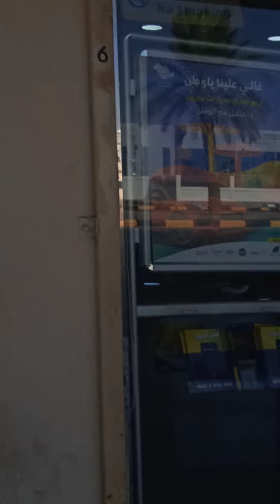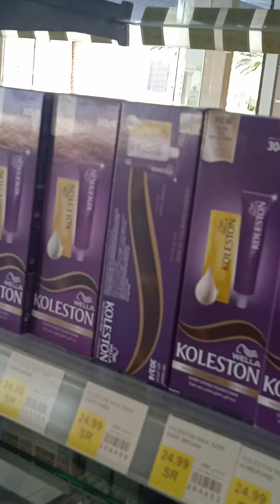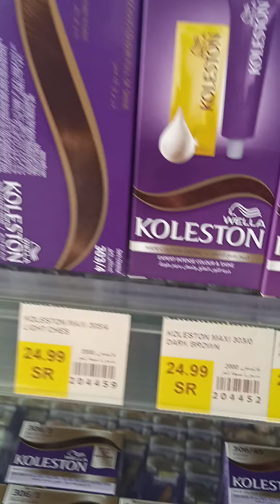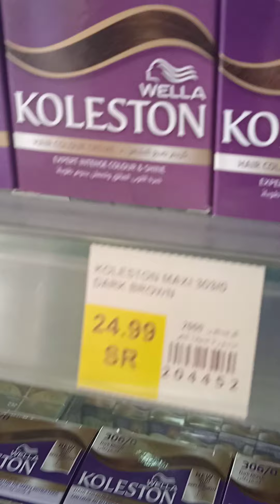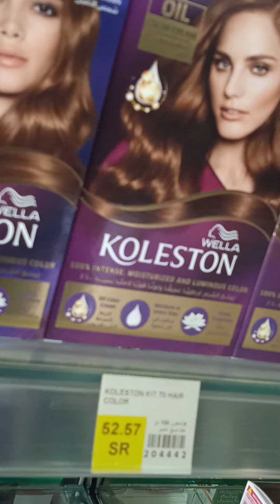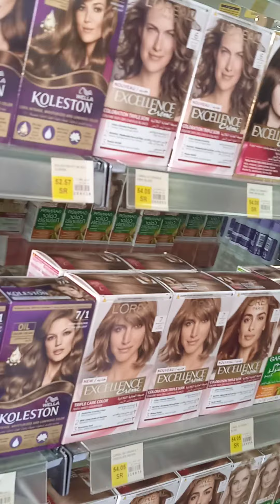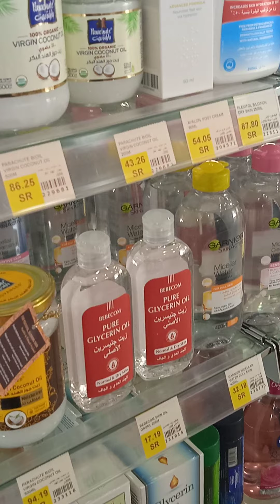ipasyal ko kayo sa city aljouf😍😍😍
hello mga guys Welcome back you tube channel my name is nack ofw Saudi.
city of Aljouf Sakaka
intragram:Nakejan Cajelo